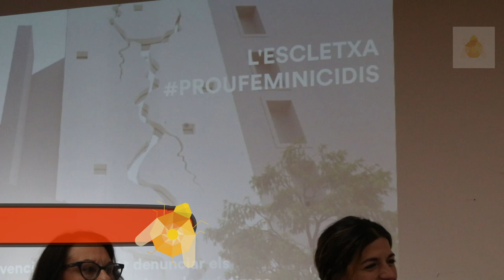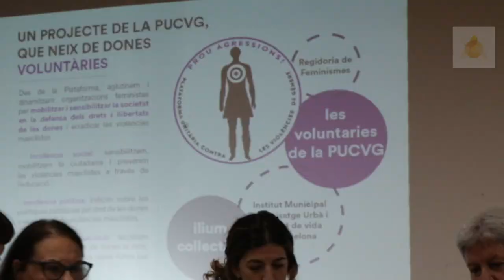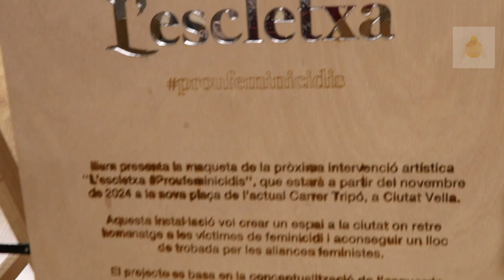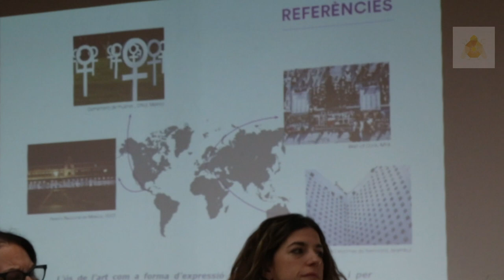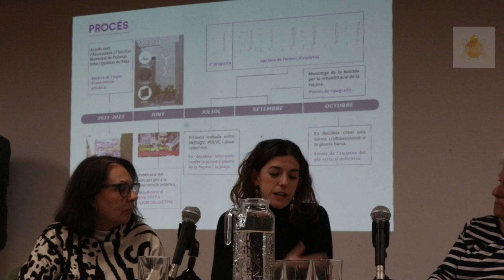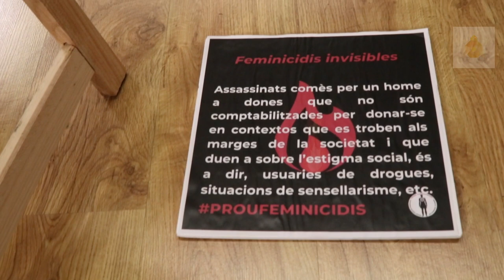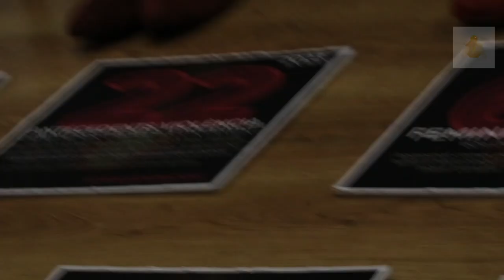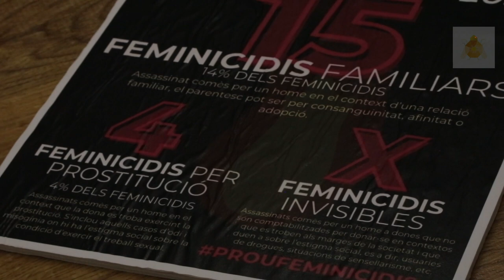Prsentació L'Escletxa a Caladona (Feminismos_2)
Presentació de “L’ESCLETXA”

La Plataforma unitària contra les violències de gènere i l’Associació Ílium Collective, presentan en col·laboració amb FemArt, L’ESCLETXA: Projecte d’intervenció artística permanent, per retre homenatge a les dones víctimes de feminicidis a la Ciutat de Barcelona.

Les voluntàries impulsores de la proposta i les artistes explican l’experiència i procés.
 CA LA DONA. DATA : 09/04/2024